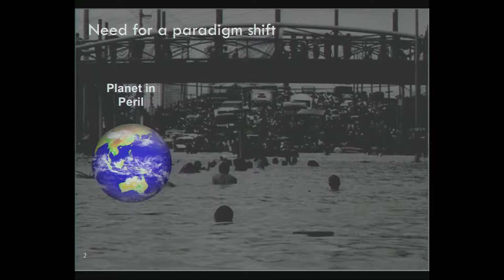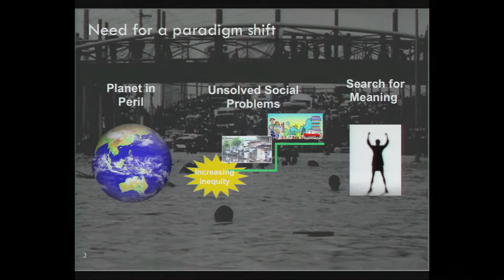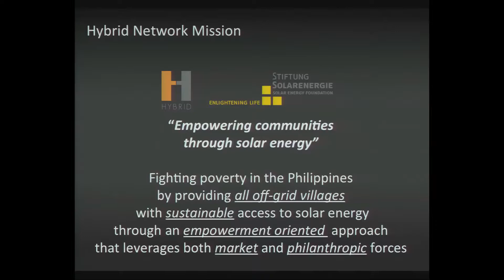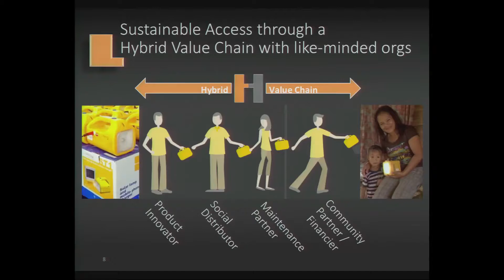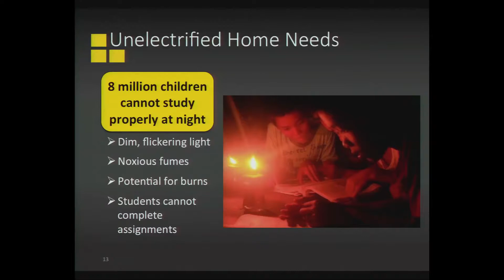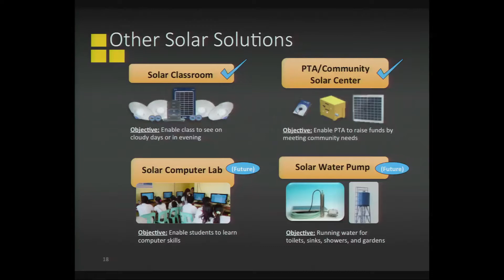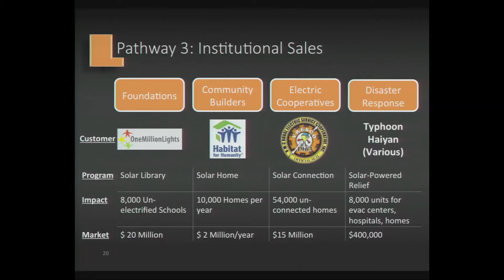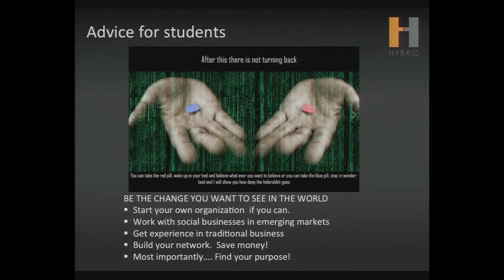Jaime Ayala, Wednesday, January 28, 2015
Scaling Social Business to Save the World

Jaime “Jim” I. Ayala P’16 has worked on economic development in emerging markets for 30 years in roles such as a social entrepreneur, CEO, management consultant, and board member for varied NGOs. He believes that business and investment capital can help solve urgent social problems, and that working with multiple stakeholders to commercialize social innovations can foster development at ground level.

Ayala’s social businesses and philanthropic initiatives focus on fighting poverty in the Philippines by providing all off-grid villages with sustainable access to solar energy through an empowerment oriented approach that leverages both market and philanthropic forces. In recognition for his work as founder and CEO of Hybrid Social Solutions and Chairman of Stiftung Solarenergie – Solar Energy Foundation (Philippines), Ayala was awarded Schwab Foundation Social Entrepreneur of the Year 2013 and Ernst & Young Entrepreneur and Social Entrepreneur of the Year 2012 (Philippines).

A Princeton undergraduate, Ayala earned his MBA from Harvard. He began his career at McKinsey & Company, where he worked for 19 years across 29 countries on energy infrastructure and deregulation, industry development, emerging market entry, and social responsibility. As senior managing director of the Ayala Corporation and trustee of the Ayala Foundation, Ayala has championed a reorientation towards sustainable development.